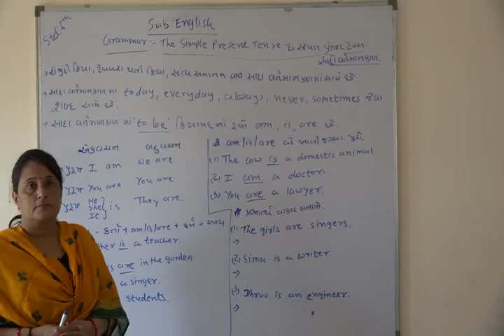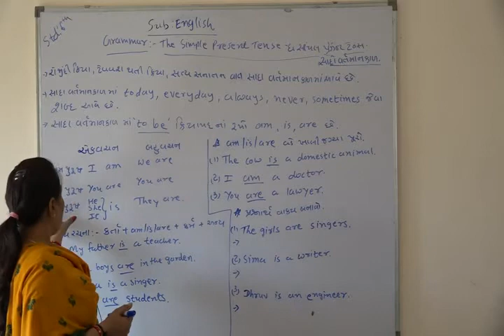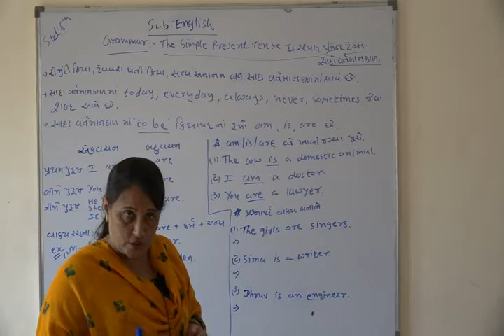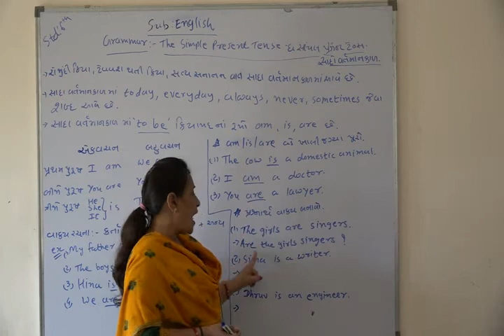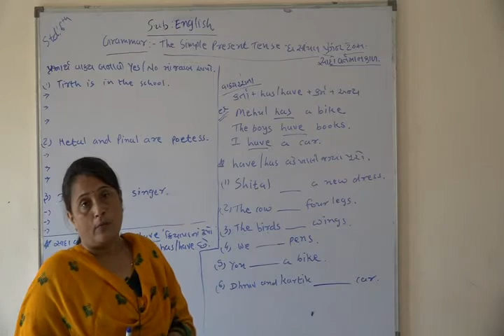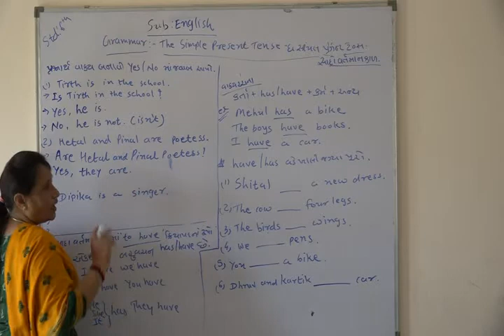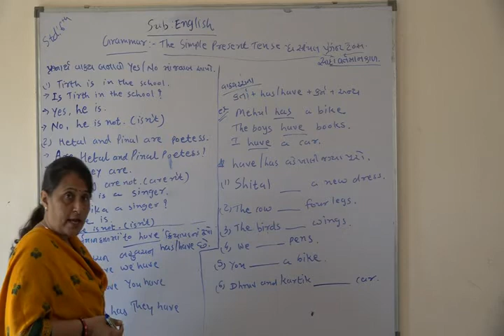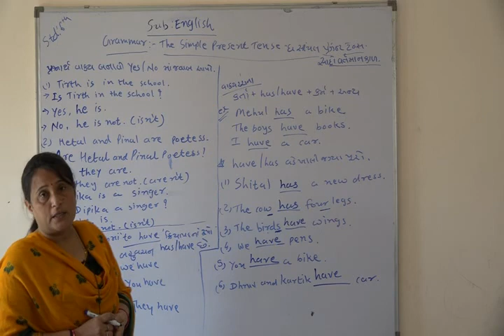Shree Adarsh Primary School,Bhabhar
STD 6 Sub English The Simple Present Tense 4/2